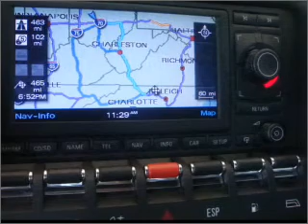2006 Lamborghini Gallardo - Dublin OH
Year: 2006
Make: Lamborghini
Model: Gallardo
Trim: W
Engine: 5.0 liter v10 50 valve
Transmission: Manual
Color: Dark Red
Mileage: 14004
Address:
6500 Perimeter Loop Rd
Du